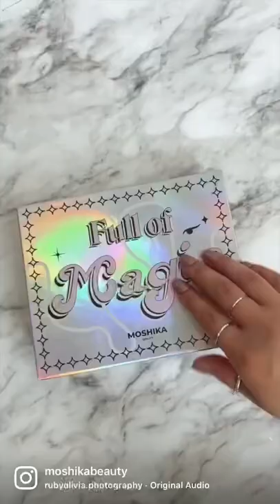New month New beauty routine✨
Everything you need to make your lashes routine easier is in just ONE kit 🙌

The Full of Magic Kit includes:

💙 Our bestselling 2-in-1 adhesive eyeliner that contains vegan, latex-free, and non-toxic ingredients

💙 2 pairs of our most flawless, wispy, natural silk lash that is made from cruelty-free, 100% non-mink lash

💙 Lash applicator